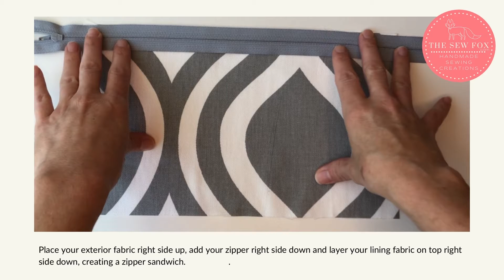How to add a zipper top to a bag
How to add a zipper top to your handbag.  Step by step video tutorial guide.
Interested in making this bag? You will find the step by step sewing pattern
See my YouTube Channel for the how to video.